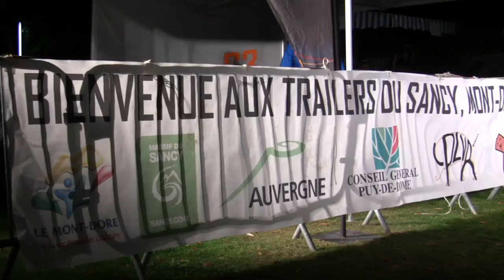Trail du Sancy 2012 - Teaser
Teaser du trail du Sancy 2012